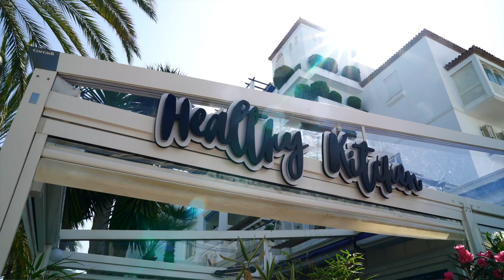Healthy kitchen Organic food